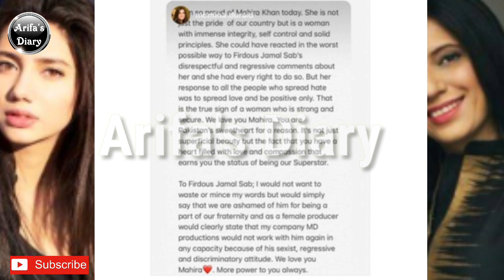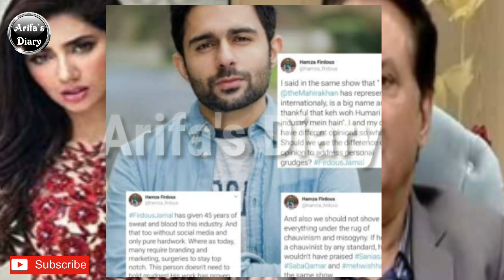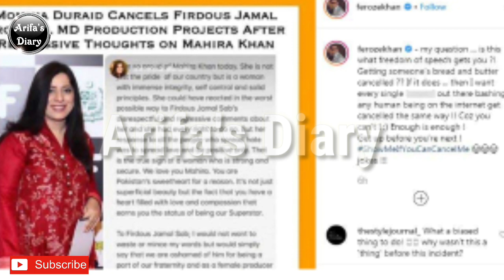Firdous Jamal Banned from Hum Tv Momina Duraid MD Production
Momina Duraid (MD) production of Humtv bans Firdous Jamal from working in their dramas after his comments about Mahira Khan.
Firdous Jamal ko kiya hum tv ny ban Momina Duraid production sy.

This video is related with Firdous Jamal son message and  few celeb response on it